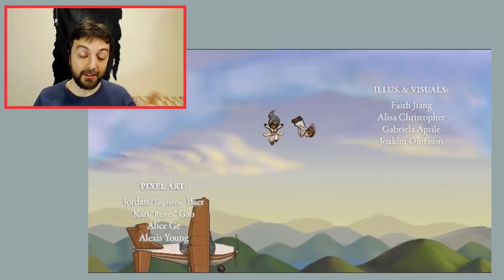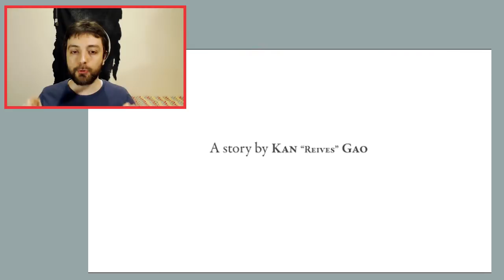AĞLATAN OYUN TO THE MOON'UN İKİNCİSİ FINDING PARADISE Nasıl Oyun?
To The Moon'u ne kadar beğendiğimizi söylemeye gerek yok. Peki To The Moon'un devamı niteliğindeki Finding Paradise nasıl oyun olmuş? Hiç spoiler vermeden anlatıyorum.